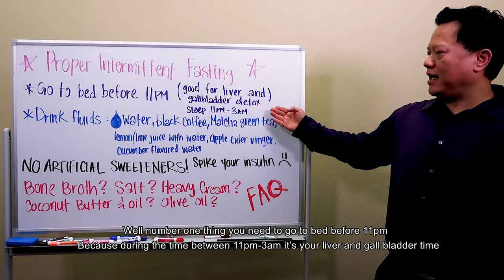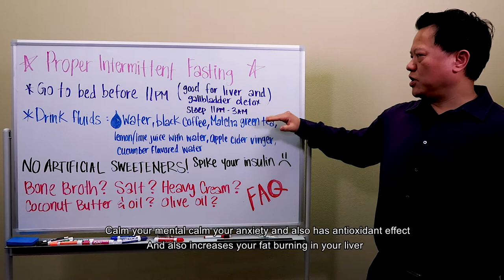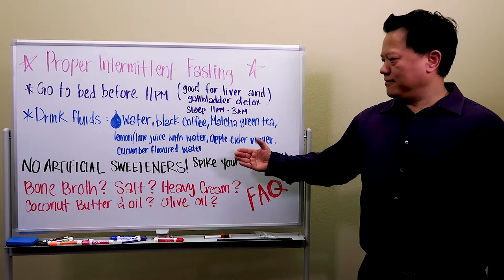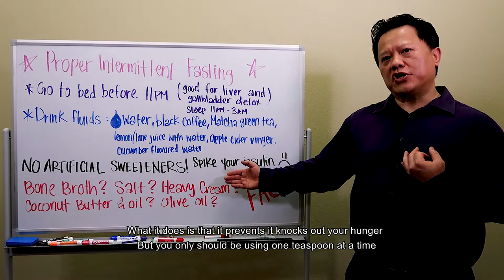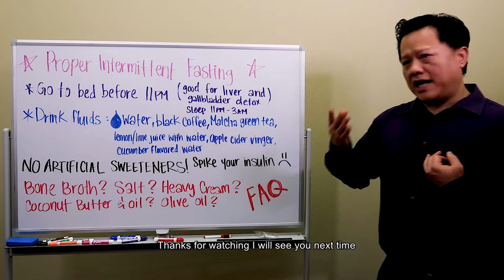13) Proper Intermittent Fasting I Dr. Yang Talks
Communityphysiciansmedical.info